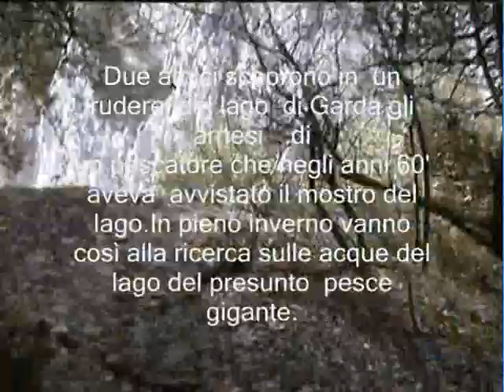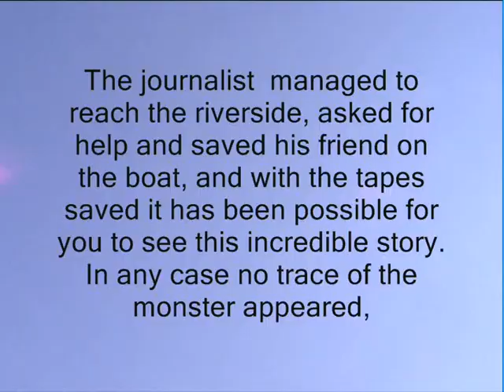Hunters of the monsters (on Garda lake) Cacciatori di mostri (trailer)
In a ruin beside  Garda lake,two journalist discover ancient equipement that years before a fisherman had used for unting the legendary monster of the lake.For them ,the adventure,is just beginning. The real video (from the film  "Cacciatori di mostri" - durata 1 h 15' )
Due amici scoprono in un rudere del lago di Garda gli arnesi di
un pescatore che negli anni 60' aveva avvistato il mostro del lago.In pieno inverno vanno così alla ricerca sulle acque del lago del presunto pesce gigante.Real video (from the film "Cacciatori di mostri"-durata 1h 15')